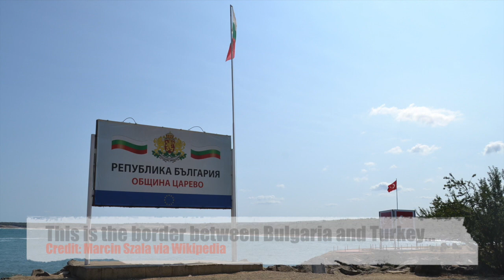A Crash Course in Bulgarian History #5: The Ottoman Occupation of Bulgaria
For nearly 500 years, Bulgaria was ruled by the Ottoman Empire. Understanding how Ottoman rule affected Bulgaria then is vital because the consequences of this rule still affect Bulgaria now. This video features footage recorded by myself from the Rila Monastery, Veliko Tarnovo, Sofia, and Plovdiv.